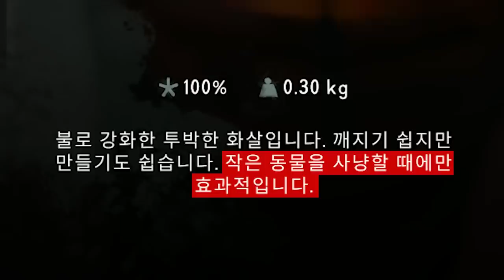극한의 추위에서 다시 살아남기 - '도토리' (덜렁다크 시즌2 #21)